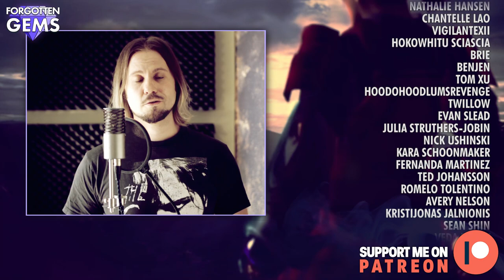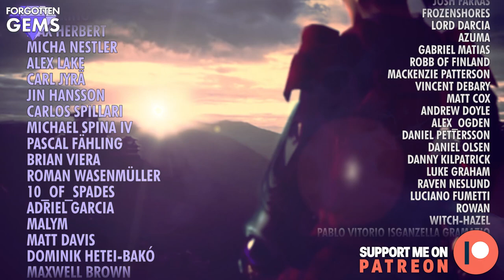Onimusha: Warlords | Forgotten Gems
In this series, we're delving into video game oblivion.
Titles that have, at some point, fallen into obscurity.

Today, we're talking about Onimusha: Warlords (Capcom, 2001) - a unique mix of survival horror and action adventure that marries the Resident Evil Formula with Japanese Shinto mythology.

How to run Onimusha: Warlords (PS2) in HD graphics on the PCSX2 emulator

Credits

Movies

Seven Samurai (1954)

Onimusha: Warlords OST by Takashi Niigaki
Onimusha 2: Samurai's Destiny OST by Taro Iwashiro, Hideki Okugawa, Toshihiko Horiyama
Devil May Cry OST by Masami Ueda, Masato Kohda, Misao Senbongi